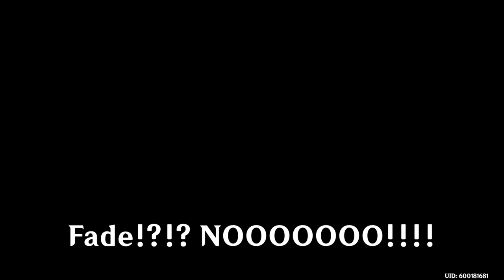Fontaine Shitnanigans Quatre [GENSHIN IMPACT]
Peace is still in Fontaine. So let's get a little festive. Lantern Rite also returns with its yearly brand of specialness!
Moments
0:00 Certainly a good hiding spot
0:15 Our connections is strong
1:50 Who called for Aether?
2:21 Let the man be
3:08 Not some of the balls, All of the balls!
5:06 Furnia's thoughts on wishing
5:20 The 50/50
5:50 DEF 100
6:12 Stand tall and assert dominance
6:33 To the Window, To the Wall
8:20 The 50/50 Returns
9:33 Death by Cutscene
10:32 Ride the fish
10:53 Just a squirrel trying to get a nut
11:20 You're a WHAT NOW?!?!
11:45 Ganyu has the bobble shakes
12:34 Keqing, please finish
13:00 Dragon Chasers
16:34 The Elevator waits for no man
17:17 Thanks Internet
18:04 Festive Wishes
22:32 The tale is finally told to completion
24:21 Sliding Shogun